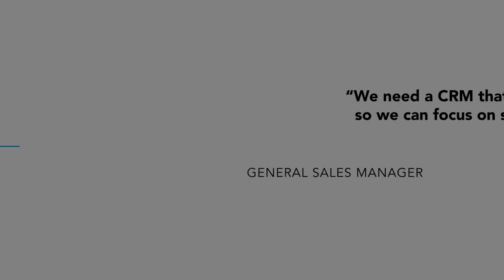Atlantic Honda Laser Focused on Sales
GSM of Atlantic Honda in New York says DealerSocket’s integrated sales applications between CRM, desking, and inventory management helps them focus on selling cars.